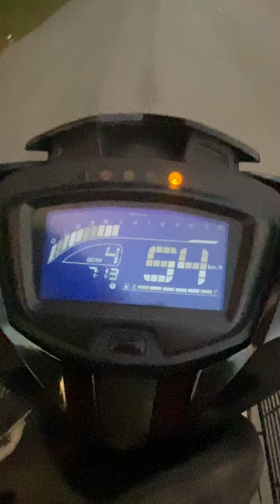X1R azekkun La Paling Tak Laju 🤣 Haha Sebab Spec Biasa ii Je Pn